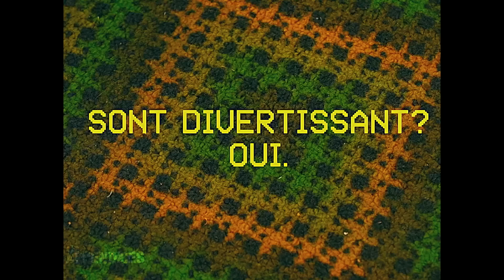Les Appendices - s08e13 - Pierre Brassard (encore)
Diffusé le 1er avril 2016.

Synopsis: Pierre Brassard interprète le beau Pit-Piteux qui devra refuser les avances de René dans « Les rois de la Main ». Également au menu : Mario la marionnette et Mariette, la finale du « Seigneur des trônes » et la vraie personnalité de Julie Pruneau du « Royaume de amimos ».